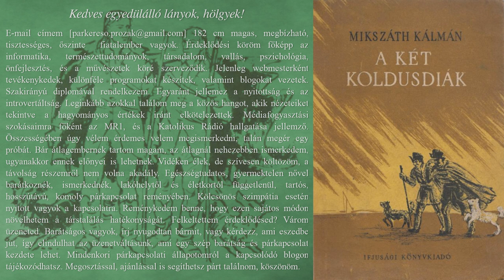Mikszáth Kálmán - A két koldusdiák (hangoskönyv)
01.) 00:00:00
02.) 00:07:17
03.) 00:19:10
04.) 00:29:21
05.) 00:40:55
06.) 00:53:17
07.) 01:20:00
08.) 01:35:39
09.) 01:47:28
10.) 02:15:39
11.) 02:40:40
12.) 03:04:07
13.) 03:22:49
14.) 03:43:07